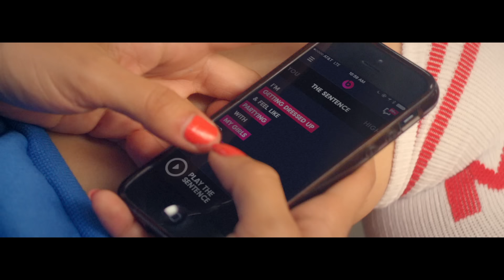Tinashe - 2 On (Explicit) ft. SchoolBoy Q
'Aquarius' - Available Now! iTunes Amazon Music Google Play Spotify Follow Tinashe Music video by Tinashe feat. Schoolboy Q performing 2 On. (C) 2014 RCA Records, a division of Sony Music Entertainment